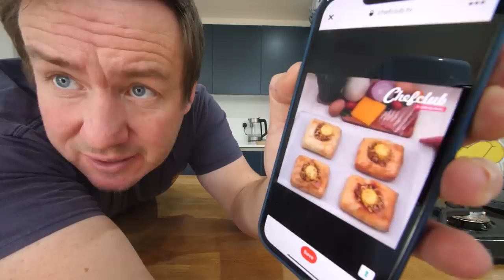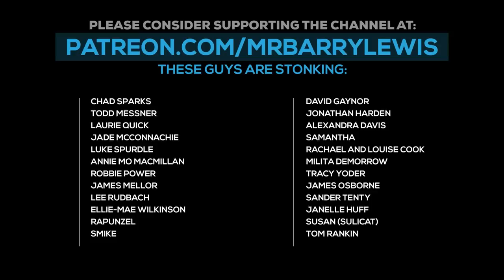Barry Tries Chef Club's Cheddar Cheese Pillows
Chefclub network make some pretty crazy video recipes, I decided to try one - 'cheddar cheese pillows' which did not turn out anything like pillows, but macaroni aside, were actually not too bad!

You can find 100's of more fun food videos, recipe steps & ingredients, merch like books & t-shirts plus my own kitchen gadgets on my ... oh & If you'd like to support the channel, consider supporting our

Ingredients list:
2 square blocks of cheddar cheese
2 sheets ready made pizza dough
4 slices of bacon, fat trimmed
1 red onion, diced
160ml milk
180g elbow pasta, cooked
1tsp paprika
Handful freshly chopped parsley
salt & pepper, to season
2 eggs